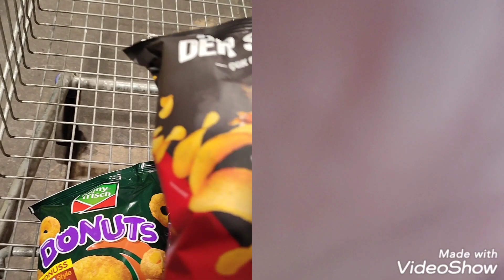Scheiding Lagerverkauf Dortmund | Warehouse Sale Dortmund | Alis veris videosu | Ne kadar tuttu 🤔🤔❓❓